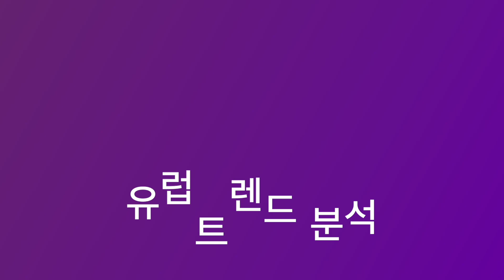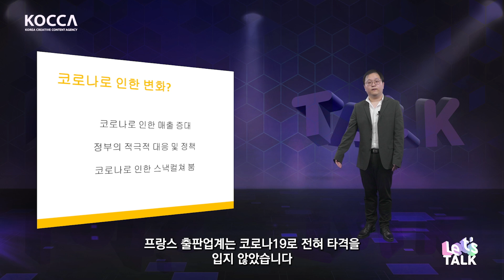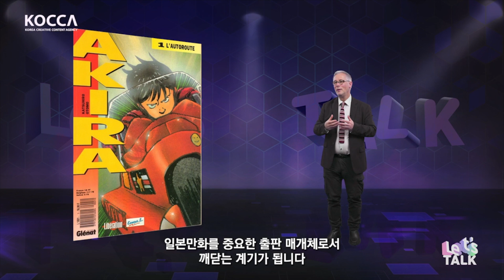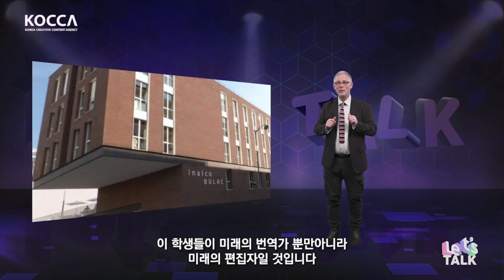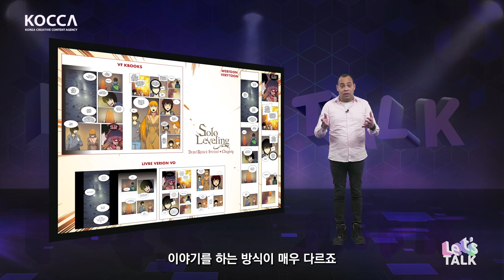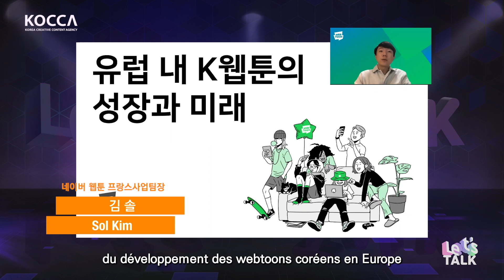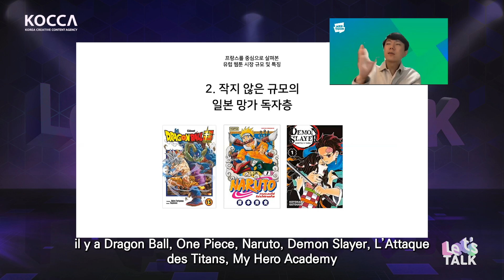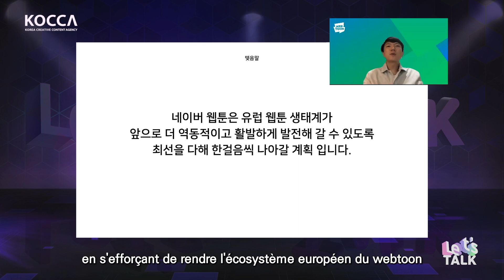[LET’S TALK 2022 유럽 콘텐츠산업 전망 세미나] 세션1. K-웹툰, 또 다른 한류가 될것인가?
유럽 콘텐츠산업 전망 세미나 [LET’S TALK 2022]
2021년 11월 30일(화)~ 12월 2일(목) 개최!

유럽의 만화, 웹툰, 게임, 방송 및 포맷 업계 전문가들이 모여
한국 콘텐츠의 경쟁력과 미래에 대해 이야기합니다.

▶12월 1일(수) 오후5시 : 특별코너 | 픽코마 유럽지사 대표와 함께하는 라이브 Q&A!
유럽 웹툰 산업에 대해 자유롭게 질의응답할 수 있는 기회!
[참여방법] 한국콘텐츠진흥원 유럽센터 페이스북 KoccaEurope

▶LET’S TALK 2022 시청인증&후기 이벤트 진행중!
자세한 내용은 하단을 확인하세요.

세션1 [웹툰&만화] K-웹툰, 또 다른 한류가 될것인가
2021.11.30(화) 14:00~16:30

‘유럽에 부는 K-웹툰 열풍! 웹툰의 인기는 현상을 넘어 하나의 장르로서 안착할 수 있을까?’
유럽 현지 웹툰&만화 전문가 7인의 발제와 심층 토론을 통해 그 답을 찾아봅니다.

프로그램

(14:00~) [축사 및 기조연설] 한-프랑스 콘텐츠산업 동반 성장의 의미
축사: 유대종 주프랑스대한민국대사
기조연설: 도미니크 부토나 CNC 대표 (프랑스국립영화영상센터)

(14:10~) [발제1] 유럽 웹툰 산업의 시작과 전망
- 김형래, Piccoma Europe 대표

(14:25~) [발제2] 프랑스 만화시장 발전을 위한 주요 과제
- 디디에 파사모닉, Actua BD 대표

(14:45~) [발제3] 한국적 웹툰의 강점과 유럽 소비자가 좋아하는 장르
- 파스칼 라핀, Verytoon(Delcourt) 한국웹툰라이선싱 담당자

(15:17~) [발제4] 유럽 K-웹툰의 성장과 미래
- 김솔, 네이버 웹툰 프랑스사업 리더

(15:50~16:30) [토론] 한국-유럽 웹툰 산업 발전을 위한 협력 방안
- 스페판 페랑 Webtoon Factory(Dupuis) 편집장, 김형래 대표, 티에리 로드리게 Verytoon(Delcourt) 책임자, 세바스티앙 셀리몽 White Dragon 컨설턴트(모더레이터)

* 해당 세미나 영상은 공개시점으로부터 2021년 12월 31일까지 시청 가능합니다.

[LET’S TALK 2022 유럽 콘텐츠산업 전망 세미나] 전체 프로그램
2021년 11월 30일(화) ~ 12월 2일(목)

[세부 일정]
11.30(화) 오후 2시

12.01(수) 오후 5시
특별코너. 라이브 Q&A ‘유럽 웹툰 산업의 모든 것’
장소: 한국콘텐츠진흥원 유럽센터 페이스북 LIVE

[LET’S TALK 2022 시청인증&후기 이벤트 안내]

세미나 시청 인증하고 SNS에 소중한 후기를 공유해 주시면, 추첨을 통해 에어팟(1명), 전자책 단말기(1명), 커피 기프티콘(50명) 등 총 52분께 감사 선물을 드리오니 많은 참여 부탁드립니다.

참여 방법:
세미나 두 개 세션 중 하나 이상을 유튜브 ‘최초 공개 온에어'로 시청하면서 실시간 채팅창에 댓글을 달고 시청인증샷 캡처 또는 촬영 후 개인 SNS에 인증샷, 해시태그 2022유럽콘텐츠산업전망 KoccaEurope 과 함께 후기를 남겨주세요.
응모기간: 12월 2일(목)까지
당첨발표: 12월 3일(금) SNS 메세지를 통해 개별 연락드립니다.